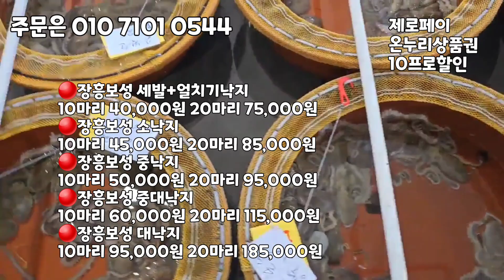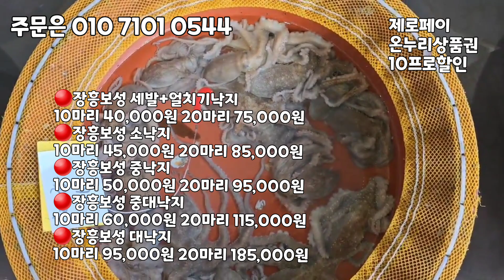활암꽃게 드디어 시작! 달달한 내장맛 알이 너무 맛나요. 목포활어어판장 활암꽃게 스타트! 오늘 보성뻘낙지 많이나와서 가격 저렴! 20마리 75.000원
꽃게 경매받았습니다
활암꽃게(알배기),

암꽃게가 해년마다 가격이 상승 하고 있습니다.
꽃게 씨가 마르는것이 느껴지네요ㅠㅠ

가격이 후덜덜해도 맛은 기가막히죠.
활꽃게로 생물맛은 냉동꽃게가 따라갈수가 없습니다.

꽃게는 다리가 떨어질수도 있습니다.
꽃게는 생물이기때문에 물빠짐이 생깁니다,
살려서 못보내기 때문에 얼음에 푹넣어서 보내드리겠습니다.

🌸보관법 수령즉시 조리해서 드시고 남은 꽃게는 냉동해주세요.

 🔴4미내외 대사이즈 암꽃게

➡️2키로 75.000원 ➡️4키로 145,000원

/ 6키로 210,000원

✡[판매자 정보]
상호: 완도수산
대표자 성명: 이남진
주소: 전라남도 목포시 석현로 28, 청호시장 1층 94호(석현동)
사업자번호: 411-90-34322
통신판매 신고번호: 제 2018-전남목포-0288 호
식품소분판매업: 제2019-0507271호